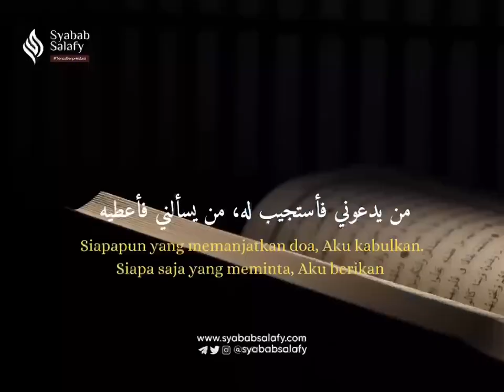⏳ Anda berada pada tenggat waktu. Jadi, pergunakanlah waktu yang tersisa dengan sebaiknya.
🎬 VIDEO FAWAAID 🎬

🎙 Video singkat berisi wasiat dari asy-Syaikh Muhammad bin Shalih al-Utsaimin rahimahullah

Join • Share • Save

Silakan gabung dan bagikan agar nasihatnya menyebar,Ambil faedahnya dan tafadhal untuk disebarkan. Semoga menjadi tambahan amal ibadah untuk kita.